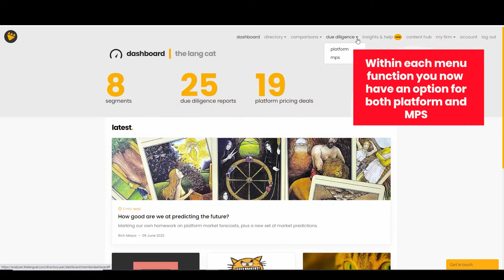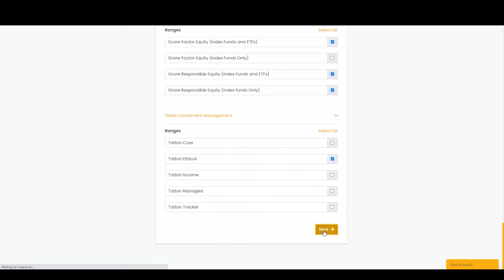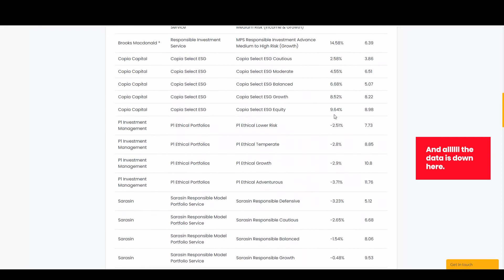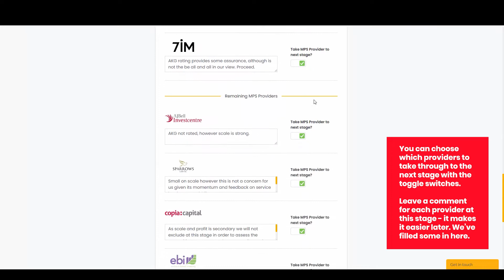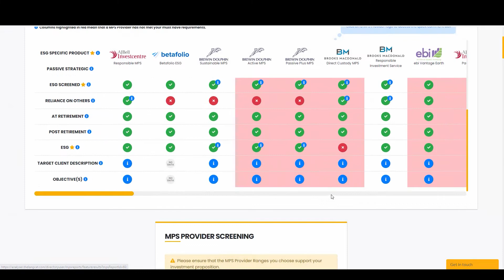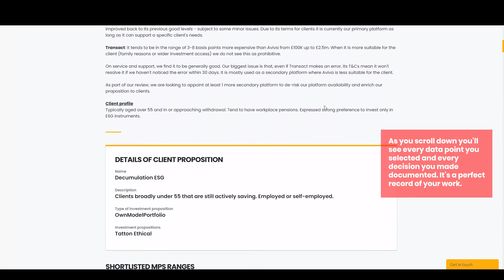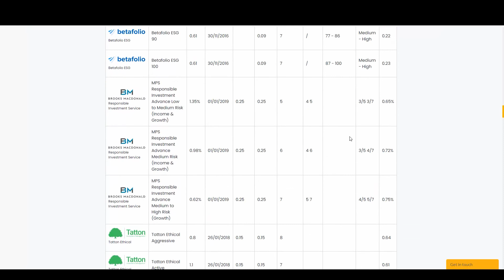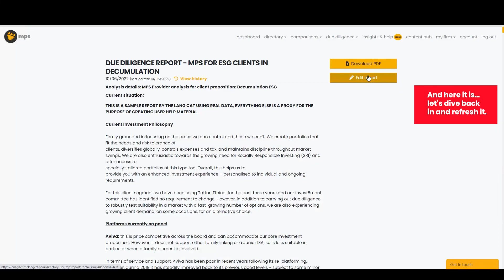Analyser MPS tour